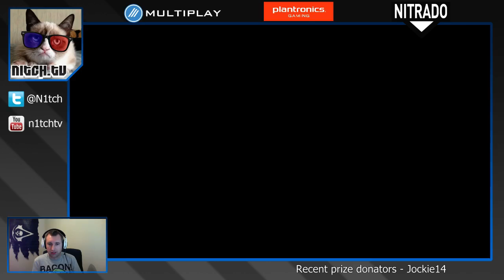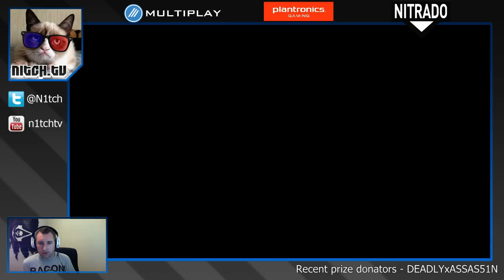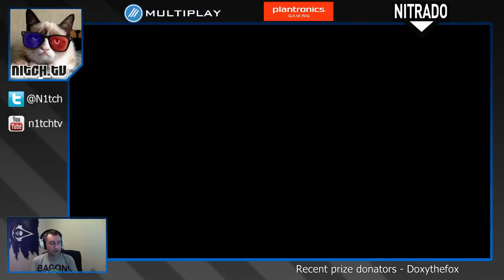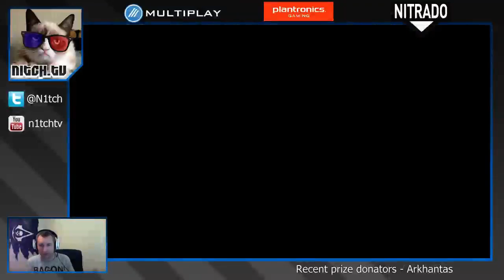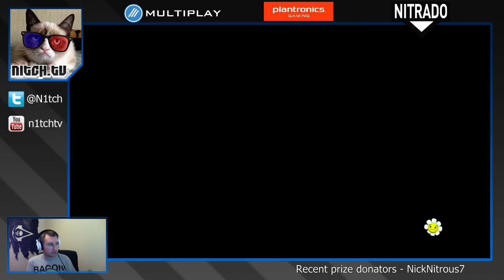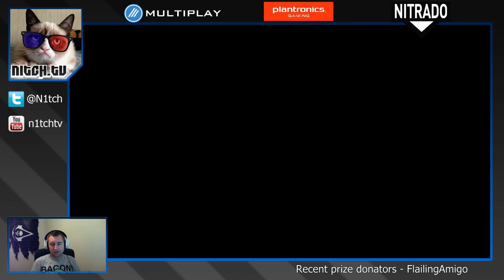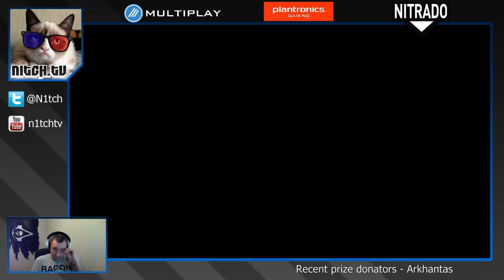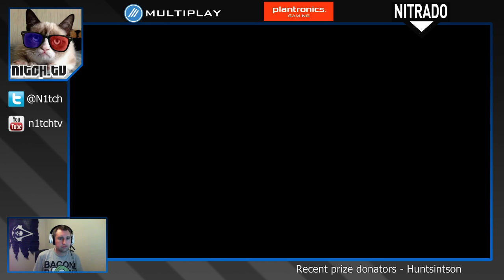Weed Whacking Wednesday Streamed - 19/3/14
Some Planets vs Zombies: Garden Warfare gameplay of various modes